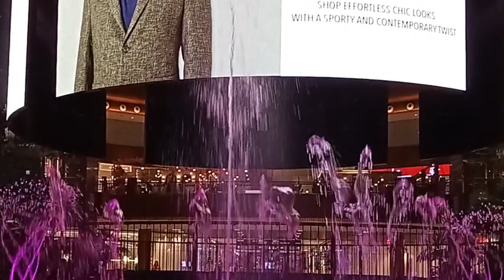QATAR FIREWORKS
Amazing Fireworks